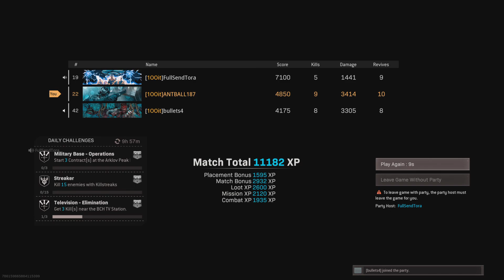9 Kill dub New Meta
Nuketown 24/7
Verdansk
Raid
Multiplayer Hardcore  Team DeathMatch Domination Kill Confirmed  Diamond  Camo Grind  Prestige Grind  New Maps Alcatraz Resurgence Verdansk Miami Checkmate Garrison Cartel Crossroads Armada Moscow Satellite Ruka Alpine FireTeam Zombies Rust Storage Town Atlas Hospital Train Dtation  Promenade Superstore Gora Dam Arklov Peak Military Base Verdansk International Airport Airport Maintenance Junkyard Zhokov Boneyard  TV Station Bloc 6 Stadium Downtown Tavorsk District Port Prision Farmland Lumber Fire Station ATC XM4 Krig QBZ AK47 FFAR Grind Diamond Camo Grind
2021 Activision Treyarch
Live
93
Call of Duty Live!
NBA2K Live!